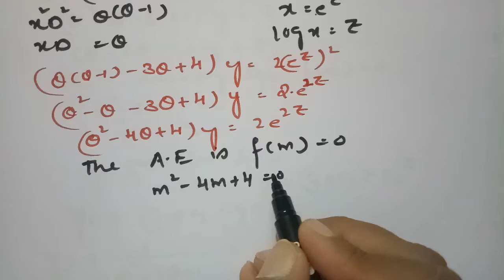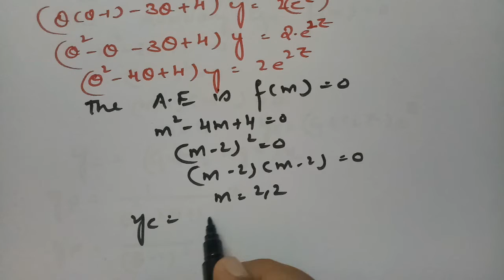Homogeneous Cauchy-Euler Second Order Differential Equations-Problems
Homogeneous Second Order Differential Equations with examples.This is also known as second order homogeneous Cauchy-Euler Differential Equations. This is for all Degree students.